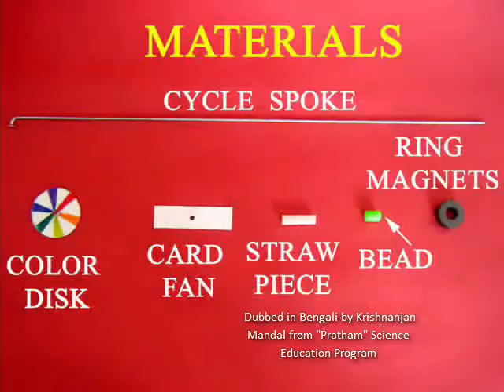SPOOKY SPOKE | Bengali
Let us play with ring magnets and make a unique toy.
The straw will just hang in the air because of the spinning.